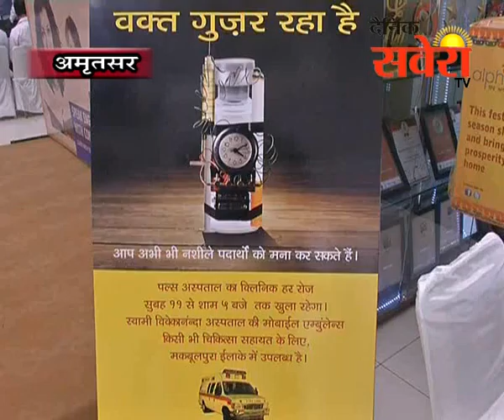नशे को खतम करने के मकसद से विशेष मुहिम की शुरूआत की गई